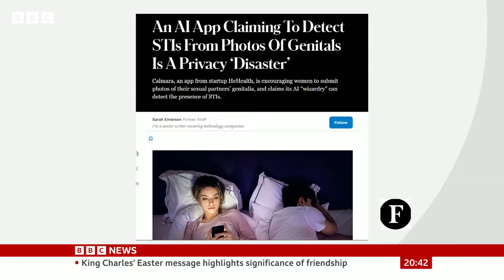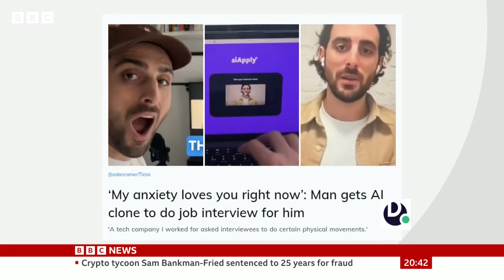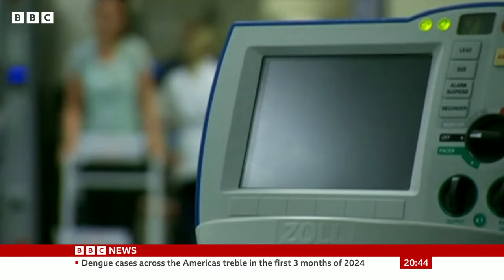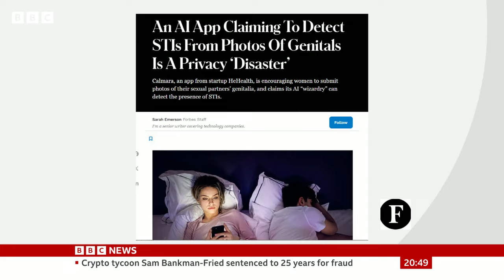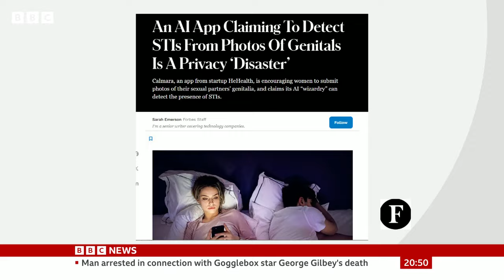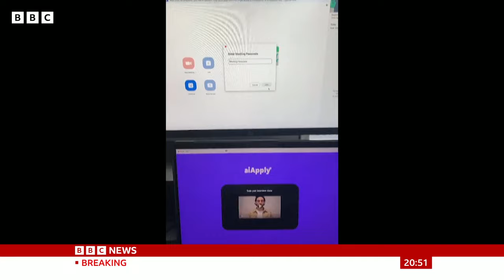AI and mental health: Young people turning to AI therapist bots | BBC News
Mental health services around the world are chronically under resourced – but there are hopes that artificial intelligence (AI) might offer a solution.

On Character.ai, a popular platform where anyone can create chatbots based on fictional or real people, users can talk to a psychologist persona.

Computer programmer Eugenia Kuyda is the founder of Replika, a US chatbot app that says it offers users an "AI companion who cares, always here to listen and talk, always on your side".

Other apps in the mental health sector are far more cautious about using AI in the first place.

One of those is meditation app Headspace, which has more than 30 million users, and in the UK is approved by the NHS.